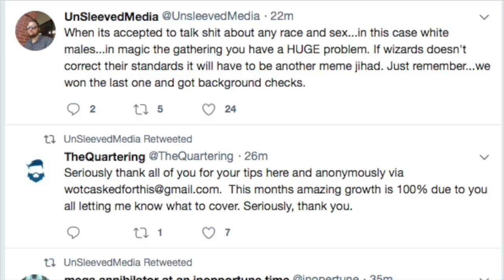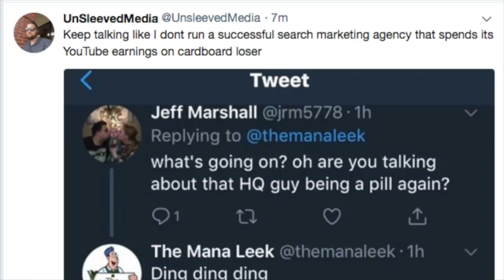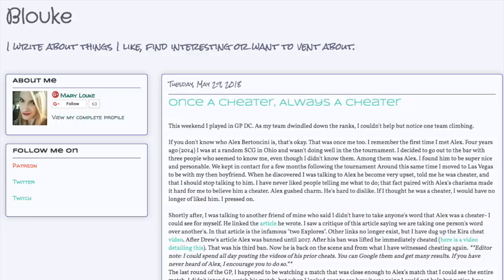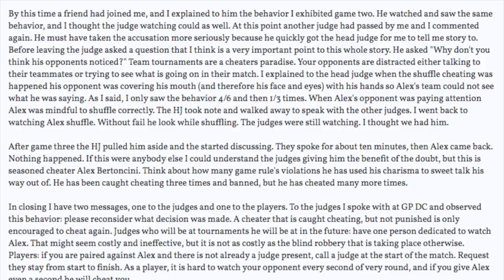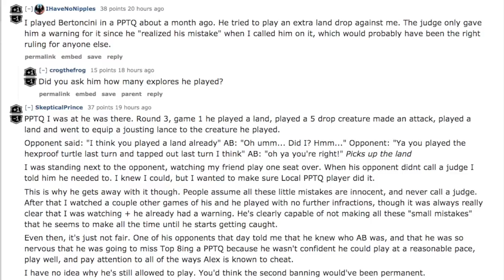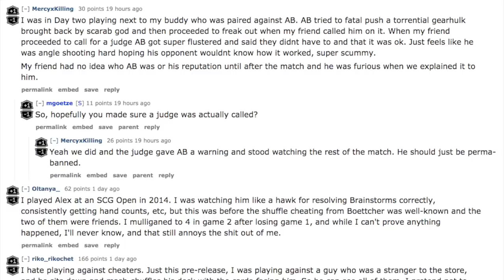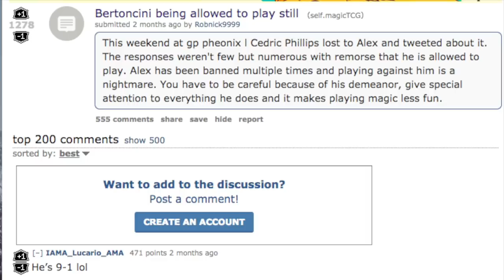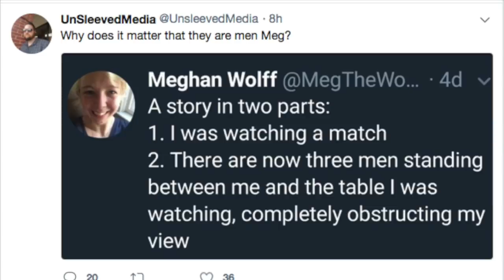In Defense of the "Worst" Magic the Gathering Creator